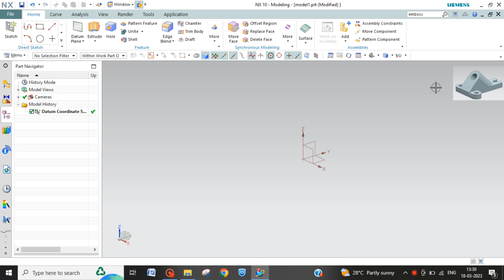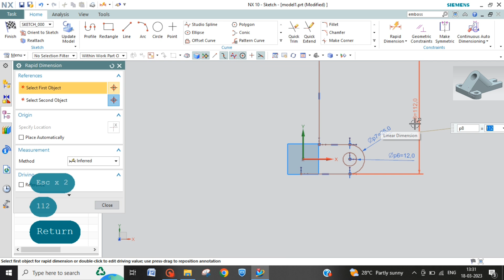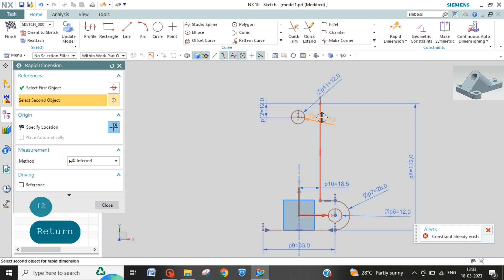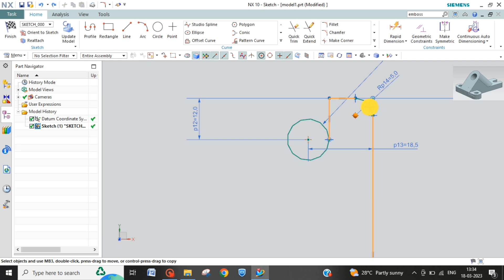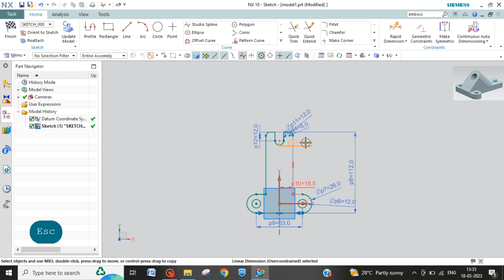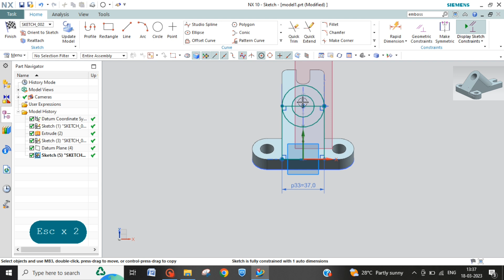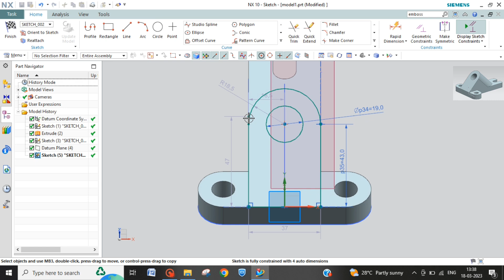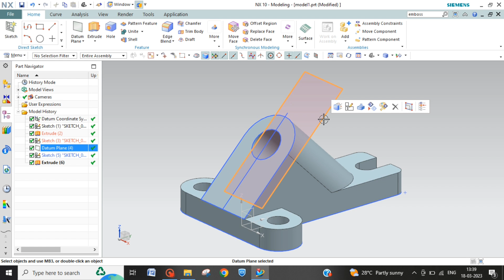Model 8 | Datum Plane Practice | NX 3D | Hindi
Learn how to apply datum planes at angle